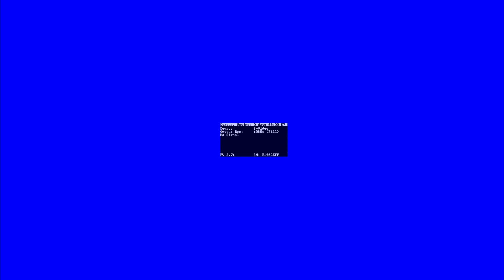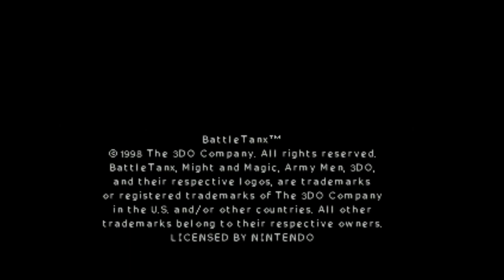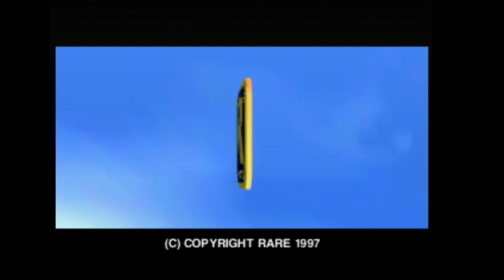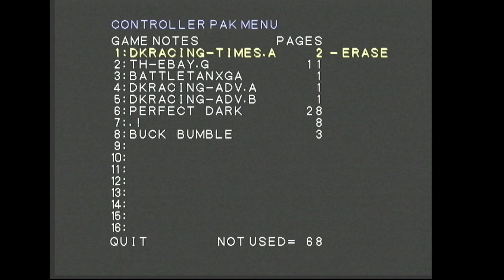N64 Memory Pak management menu test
Testing game's without and with the Memory Pak inserted to see if you can access the Memory Pak Manager.

Game's tested: Battle Tanx, Battle Tanx Global assault, Buck Bumble, Cruis'n USA, and Diddy Kong Racing